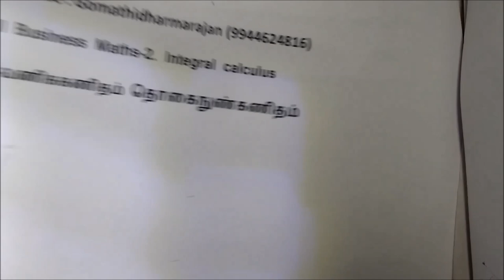12-BM Ex-2.5-3,4 INTEGRAL CALCULUS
12th B Maths [Part-42] Ex-2.5-3,4 INTEGRAL CALCULUS
 Gomathidharmarajan